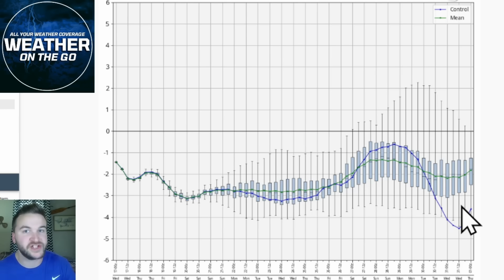This Will Cause A BLIZZARD...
A deep dive into the upcoming winter weather pattern into January. I breakdown everything that you need to know in today's forecast!

Video Chapters:
0:00 Intro
0:46 High Wind Warning!
3:07 Snow Forecast
5:56 Christmas Week
9:02 WILD January Outlook
14:05 Outro

Weather On The Go - covers all weather events, including snowstorms, blizzards, ice storms, tornado outbreaks, extreme wind events, hurricanes, tropical storms, etc.